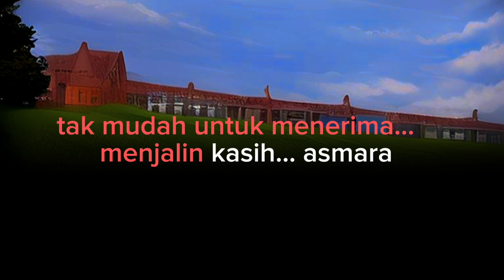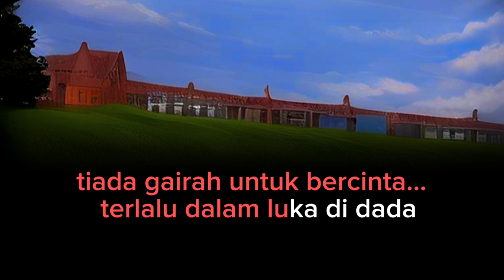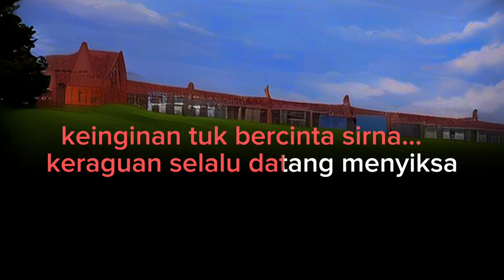TRAUMA - YUNITA ABABIL || KARAOKE LIRIK ORIGINAL MUSIC NADA CEWEK